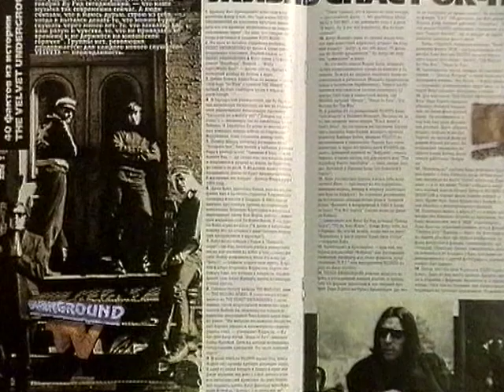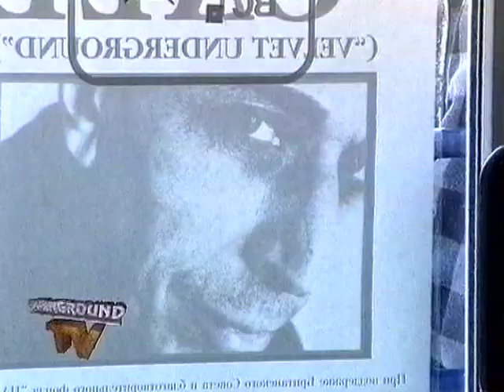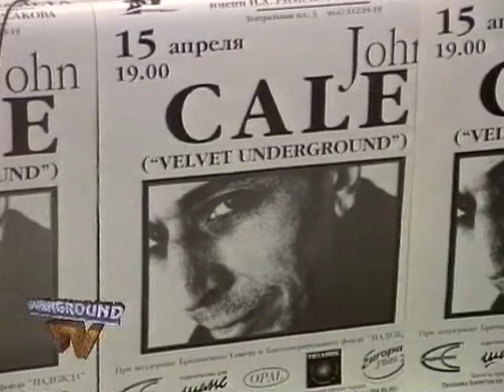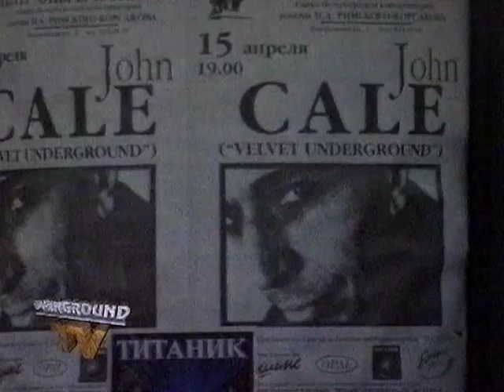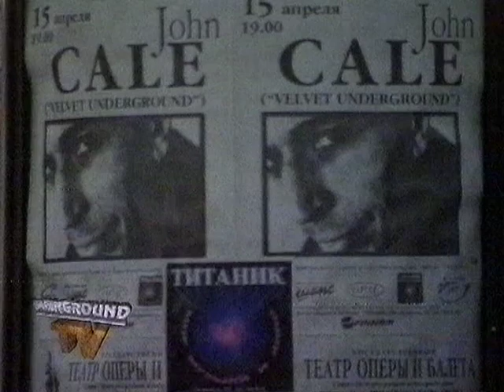OVERGROUND TV 74, John Cale в Санкт-Петербурге, 1999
Семьдесят четвёртый выпуск телепрограммы OVERGROUND TV.
Эфир - 22 мая 1999 г.
Телеканалы - "ИТС" и "Триада" (ТВ-6 Москва), Новгород.
Автор - Владимир Макарихин.
Корреспондент - Екатерина Клюйкова.
В выпуске -
Фильм "John Cale в Санкт-Петербурге, 1999".
Снимался на встрече Джона Кейла и Антеи Норман-Тейлор с журналистами в музыкальном магазине "Титаник" 14 апреля 1999 и во время концерта в зале Консерватории им. Н.А. Римского-Корсакова 15 апреля 1999 в Санкт-Петербурге.